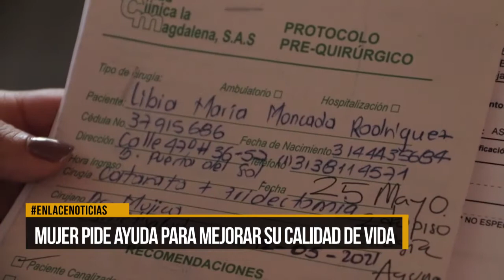Mujer pide ayuda para mejorar su calidad de vida